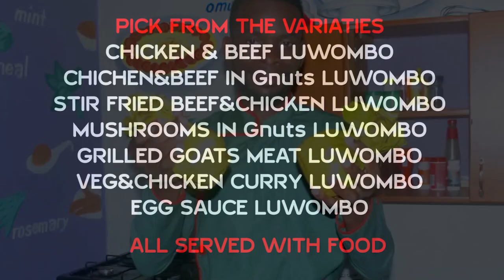Mulungi Adelina tell them